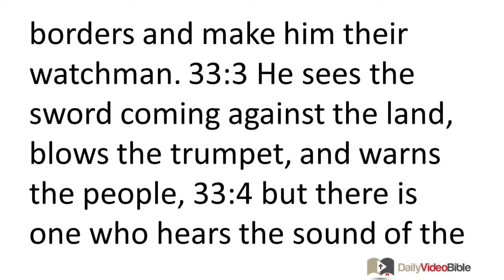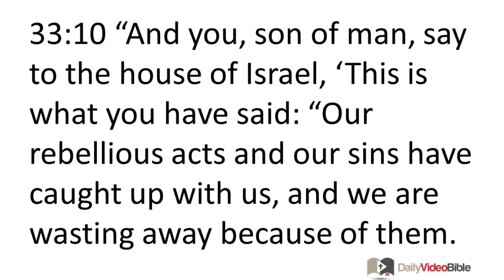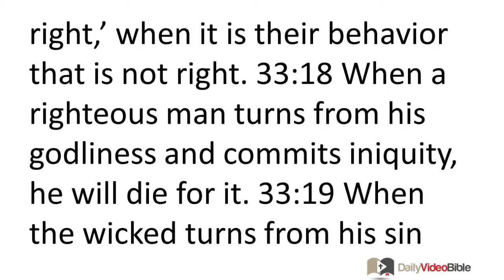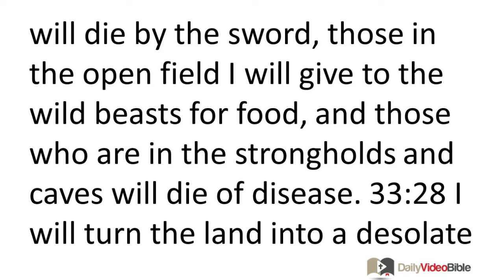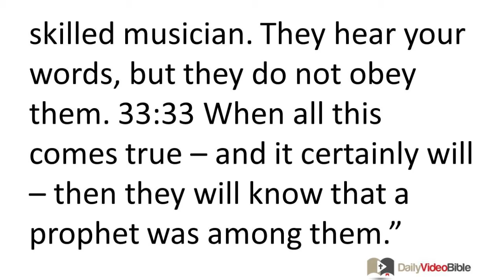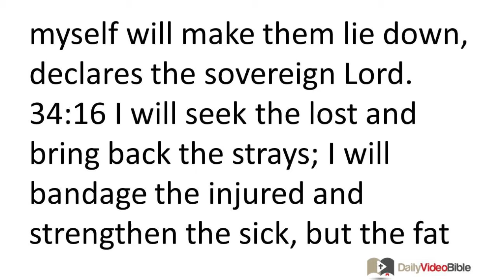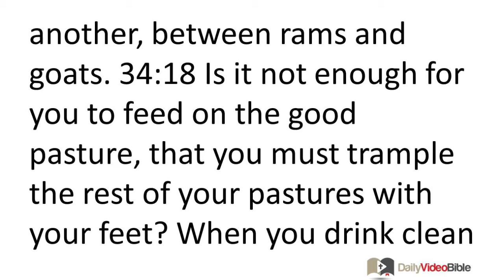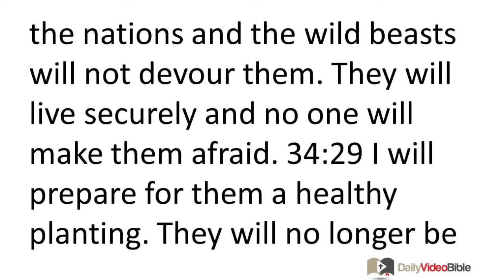November 9 Ezekiel 33 and 34 Old Testament for the Daily Video Bible DVB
Ezekiel 33:1-20 - Ezekiel Israel's Watchman
33:1 The word of the LORD came to me: 33:2 "Son of man, speak to your people, and say to them, 'Suppose I bring a sword against the land, and the people of the land take one man from their borders and make him their watchman. 33:3 He sees the sword coming against the land, blows the trumpet, and warns the people, 33:4 but there is one who hears the sound of the trumpet yet does not heed the warning. Then the sword comes and sweeps him away. He will be responsible for his own death. 33:5 He heard the sound of the trumpet but did not heed the warning, so he is responsible for himself. If he had heeded the warning, he would have saved his life. 33:6 But suppose the watchman sees the sword coming and does not blow the trumpet to warn the people. Then the sword comes and takes one of their lives. He is swept away for his iniquity, but I will hold the watchman accountable for that person's death.'
33:7 "As for you, son of man, I have made you a watchman for the house of Israel. Whenever you hear a word from my mouth, you must warn them on my behalf. 33:8 When I say to the wicked, 'O wicked man, you must certainly die,' and you do not warn the wicked about his behavior, the wicked man will die for his iniquity, but I will hold you accountable for his death. 33:9 But if you warn the wicked man to change his behavior, and he refuses to change, he will die for his iniquity, but you have saved your own life.
33:10 "And you, son of man, say to the house of Israel, 'This is what you have said: "Our rebellious acts and our sins have caught up with us, and we are wasting away because of them. How then can we live?"' 33:11 Say to them, 'As surely as I live, declares the sovereign LORD, I take no pleasure in the death of the wicked, but prefer that the wicked change his behavior and live. Turn back, turn back from your evil deeds! Why should you die, O house of Israel?'
33:12 "And you, son of man, say to your people, 'The righteousness of the righteous will not deliver him if he rebels. As for the wicked, his wickedness will not make him stumble if he turns from it. The righteous will not be able to live by his righteousness if he sins.' 33:13 Suppose I tell the righteous that he will certainly live, but he becomes confident in his righteousness and commits iniquity. None of his righteous deeds will be remembered; because of the iniquity he has committed he will die. 33:14 Suppose I say to the wicked, 'You must certainly die,' but he turns from his sin and does what is just and right. 33:15 He returns what was taken in pledge, pays back what he has stolen, and follows the statutes that give life, committing no iniquity. He will certainly live -- he will not die. 33:16 None of the sins he has committed will be counted against him. He has done what is just and right; he will certainly live.
33:17 "Yet your people say, 'The behavior of the Lord is not right,' when it is their behavior that is not right. 33:18 When a righteous man turns from his godliness and commits iniquity, he will die for it. 33:19 When the wicked turns from his sin and does what is just and right, he will live because of it. 33:20 Yet you say, 'The behavior of the Lord is not right.' House of Israel, I will judge each of you according to his behavior."